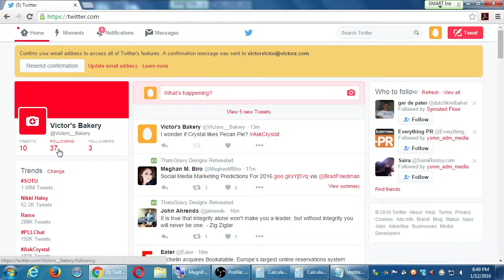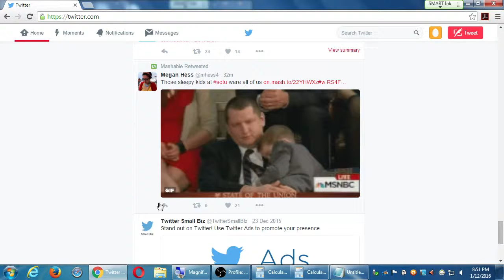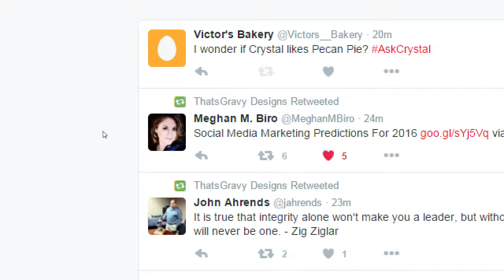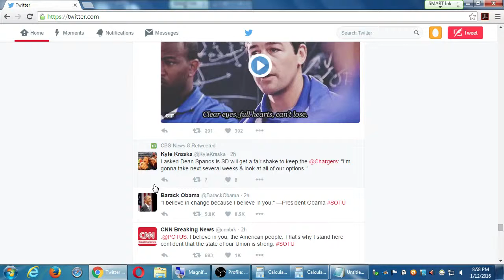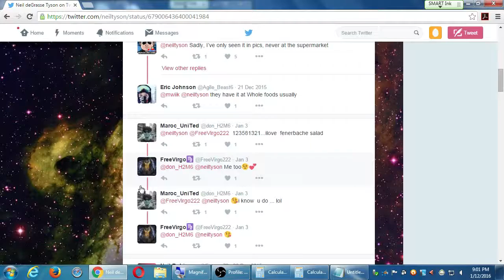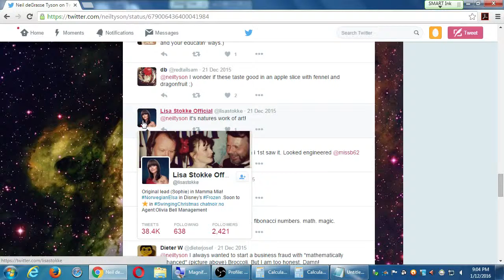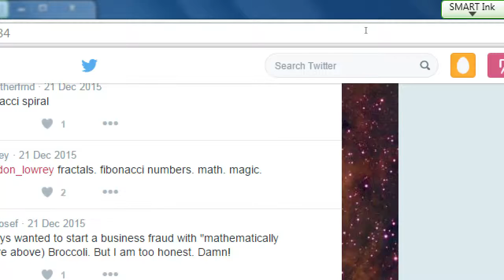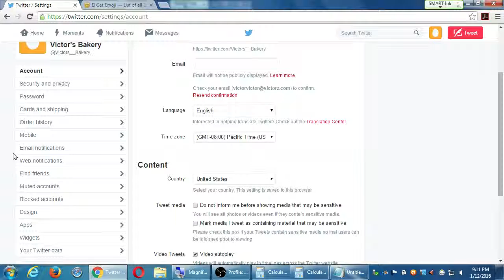SDCE Social I Jan 2016 01 12 C